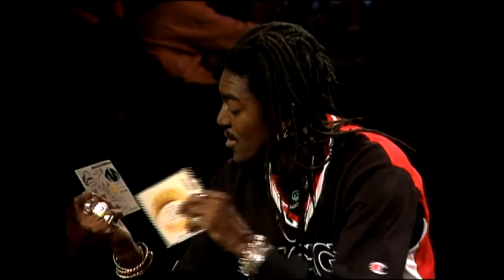Spice Girls - At Much Music 1997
tv interview in the usa